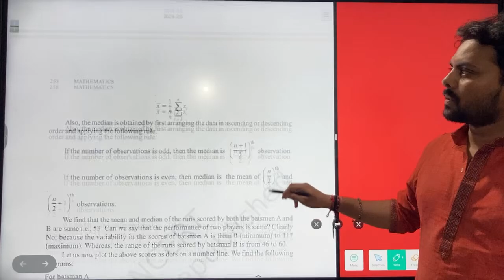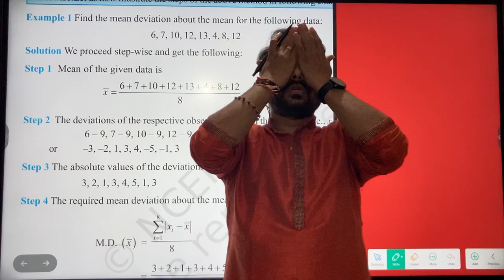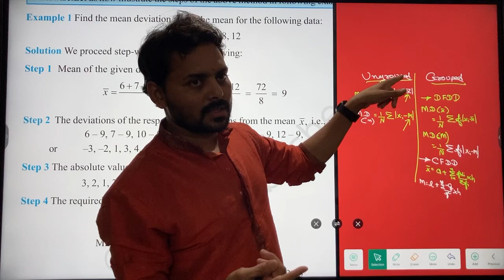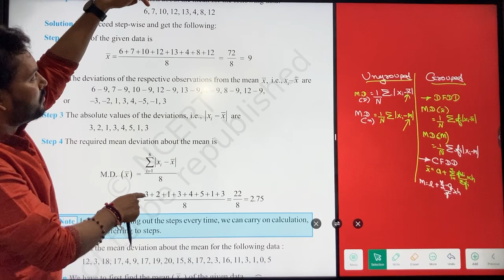8 September 2024